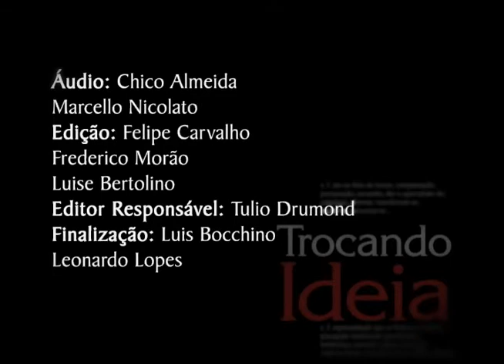Trocando Ideia - Guilherme Fiuza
Rondon Marques conversa com o escritor Guilherme Fiuza sobre política, realidade e ficção das biografias, e sobre a atenção em saber abordar a vida de uma personalidade sem a tornar num herói ou numa personagem de fantasia, a partir das obras escritas por Fiuza, como por exemplo a biografia do humorista Bussunda.